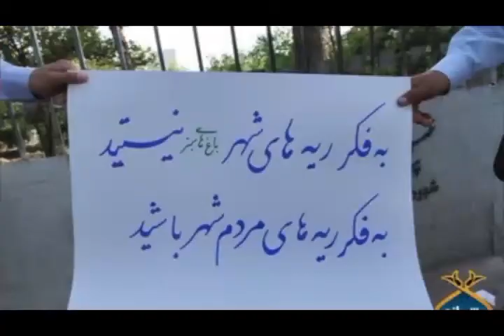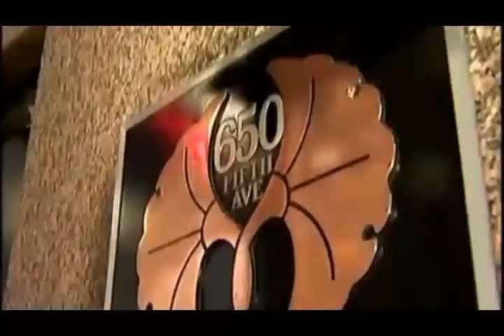تلویزیون ایران فردا - تفسیر خبر پنجشنبه 8 خرداد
در نیمه نخست برنامه امشب تفسیر خبر با آقای منصور اسانلو فعال کارگری و سندیکایی خواهیم بود که به بررسی آخرین اخبار در ارتباط با کارگران در ایران می پردازیم. و در نیمه دوم برنامه گفتگویی خواهیم داشت با آقای علیرضا رضایی طنزپرداز که اخبار ایران را به زیر ذره بین طنز ایشان خواهیم برد. با ما همراه باشید و نظرات خود را پیرامون موضوعات برنامه برای ما ارسال نمایید.